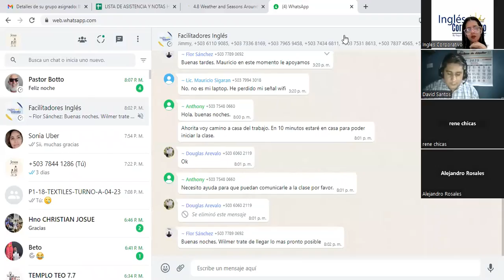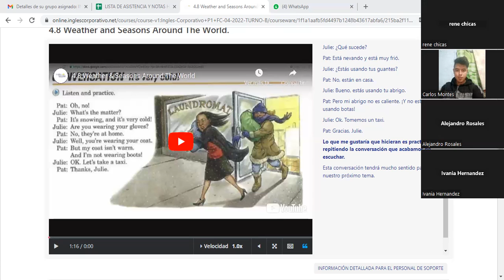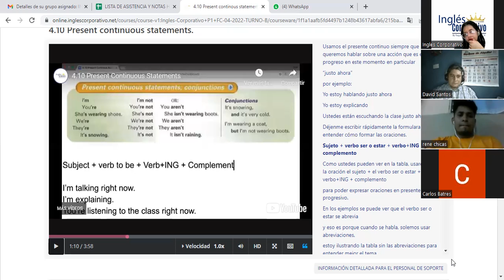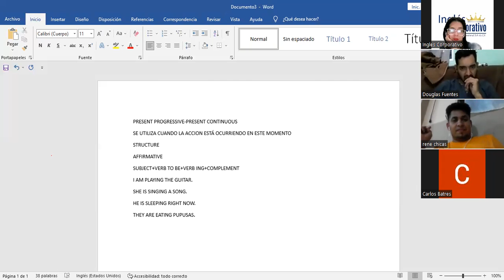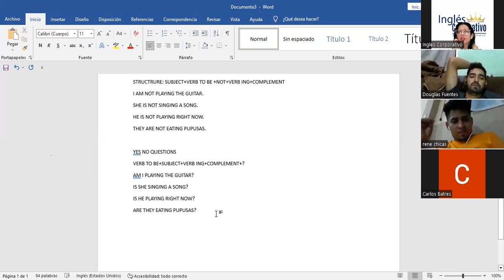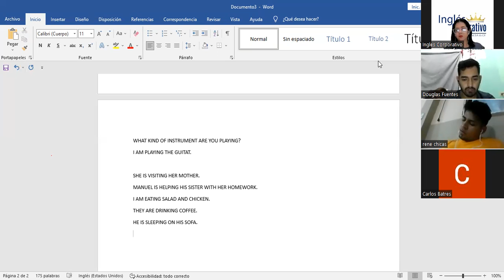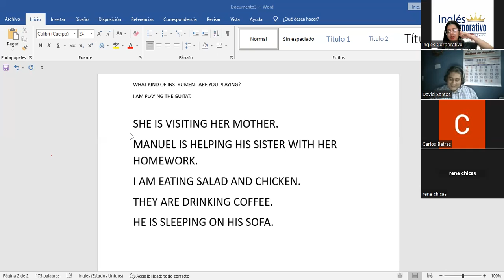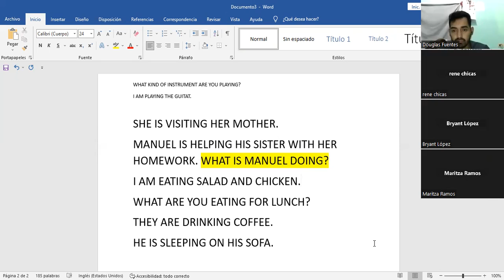SESION 11-4-5-2023-P1-18-TEXTILES-TURNO-A-04-23-PRESENT PROGRESSIVE-CONVERSATION-WRITING ACTIVITY